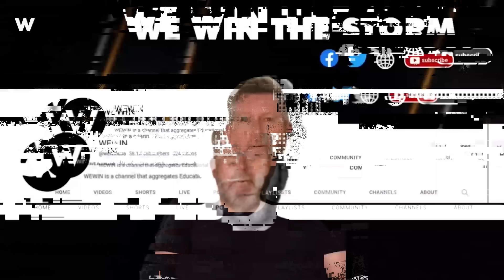MOST SCARY Typhoon Krathon with terrible winds devastates China and Taiwan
This video features some of the most shocking natural disasters caught on camera, highlighting the destructive power of Typhoon Krathon. As storm chasers track Krathon in China, you’ll witness dramatic storm moments and catastrophic failures caused by these natural disasters. With flash floods and extreme weather conditions unfolding in real-time, each clip showcases the overwhelming strength of nature. From the Top 10 and Top 5 viral moments to fascinating facts, these natural disasters reveal the unpredictable impact storms can have on communities. Experience the unforgettable force of natural disasters as they happen, showing the terrifying reality of Mother Nature’s wrath.
If you have a good video, let me make your video famous.